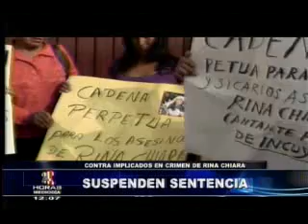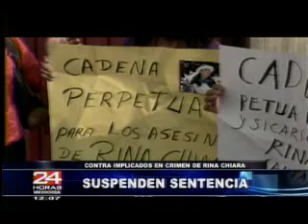Suspenden hasta octubre sentencia sobre la muerte de folklórica